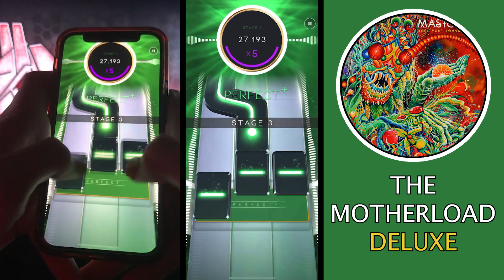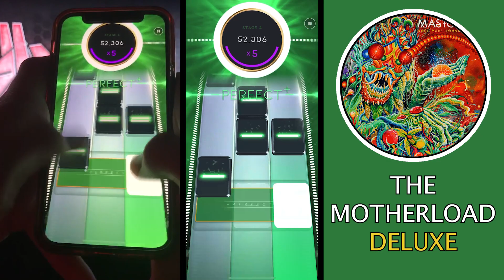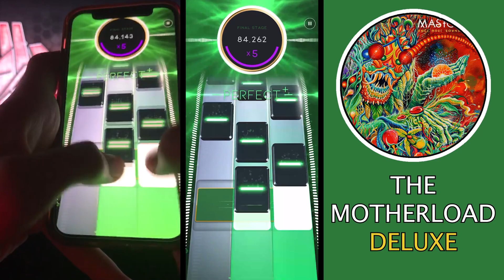Beatstar Season 22 - The Motherload Deluxe 99,691 (HANDCAM)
first handcam video, all i got to record it with is my ipad so its a bit grainy